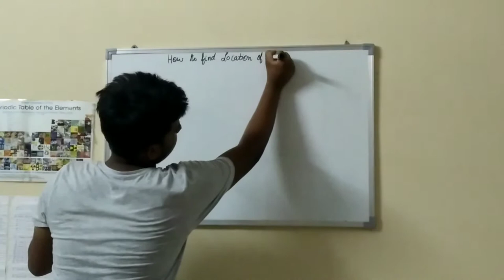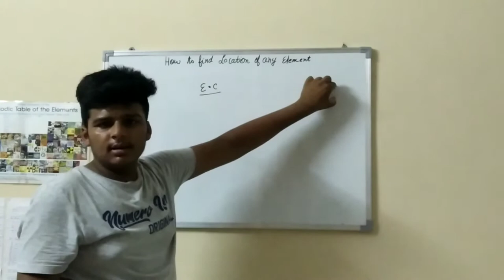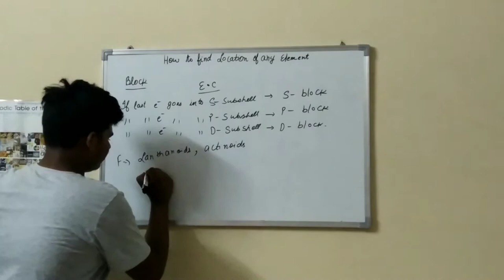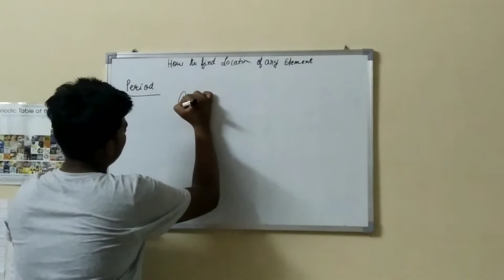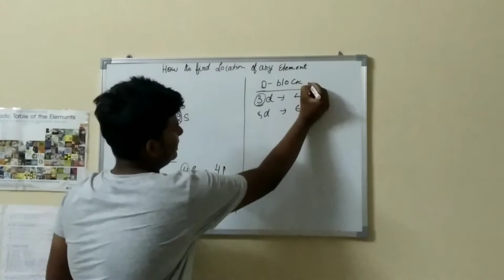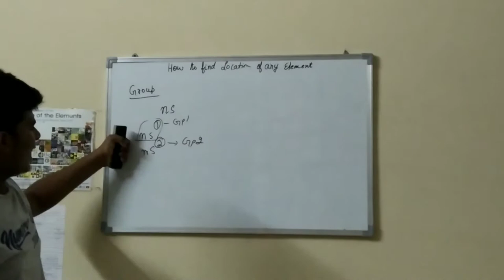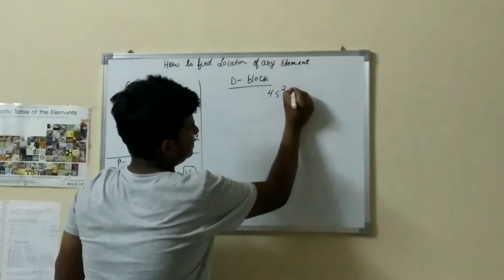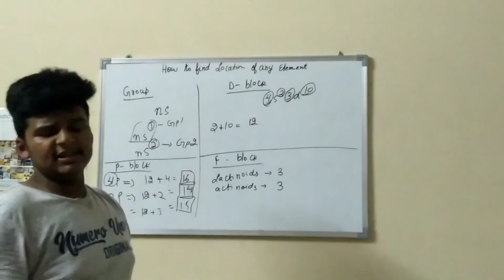How to find location of any element in modern periodic table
And for logos please follow- bansaldesigner8080